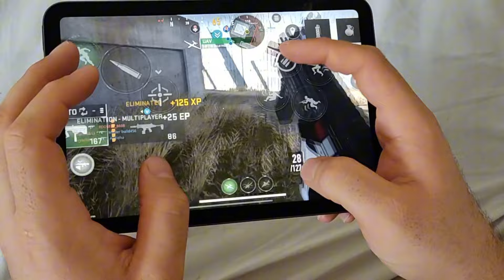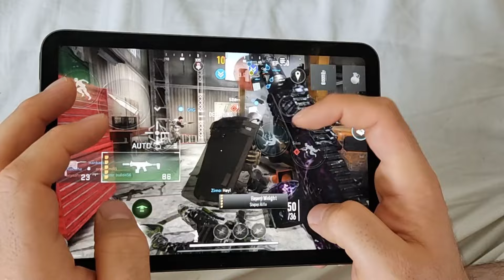BEST WARZONE MOBILE 4 AND5 FINGER CLAW AND BEST SETTINGS| WZM BEST HUD SETTINGS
4finger HUD CODE:
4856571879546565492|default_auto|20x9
BEST 4FINGER CLAW FOR WARZONE MOBILE
BEST 4 FINGER SETTINGS WARZONE MOBILE

THE ULTIMATE NOOB TO PRO GUIDE WARZONE MOBILE TIPS AND TRICKS
  WARZONE MOBILE  HIDDEN JUMP SPOT TIPS AND TRICKS
 VERDANSK MOBILE HODDEN LOCATIONS
BEST TIPS TO KILL CAMPERS
device:
ipad mini 6 gen
 best warzone mobile guide noob to pro ultimate guide

Warzone mobileWarzone mobile tipsWarzone mobile tricksWarzone mobile tips and tricksWarzone mobile noob and proWatzone mobile game playWarzone mobile best gun